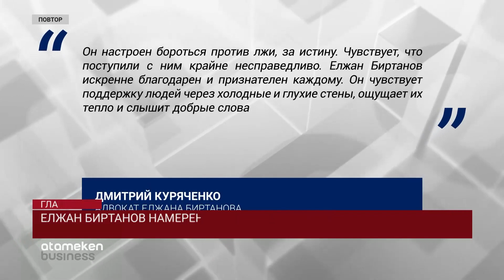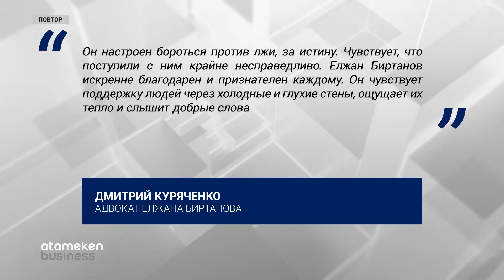К ЗАЩИТНИКАМ ЭКС-МИНИСТРА Е.БИРТАНОВА ПРИМКНУЛИ ДЕПУТАТЫ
Ряды защитников задержанного экс-министра здравоохранения Елжана Биртанова сегодня пополнили депутаты. Они просят отпустить его на свободу и готовы выступить поручителями. Вчера аналогичное обращение опубликовали именитые врачи. Напомню, информацию о задержании Биртанова подтвердили в минувший вторник. Его подозревают в хищении бюджетных средств в особо крупном размере. Об официальных обвинениях и гражданской защите Елжана Биртанова расскажет моя коллега Молдир Абдуалиева.